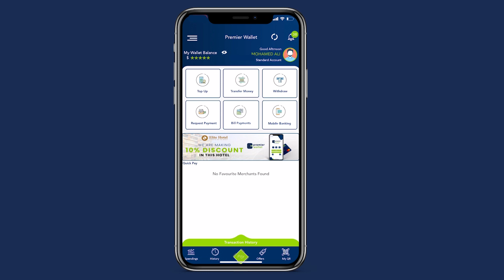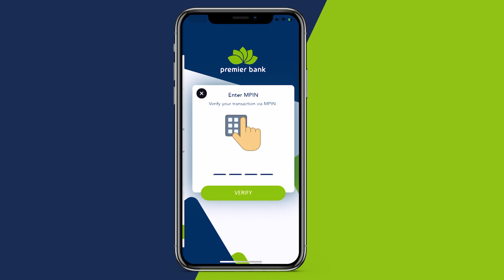Xil Kooshin”Xuukamada Soomaaliland waxaan uga digayaa ku takri falka awooda ciidan iyo dilalka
Xil Kooshin”Xuukamada Soomaaliland waxaan uga digayaa ku takri falka awooda ciidan iyo dilalka is daba jooga ah ee Laascaanood ka dhacaya”